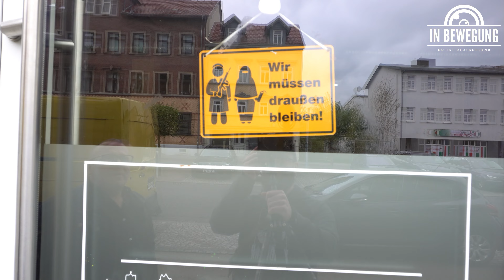Gefährlicher Ort in Eisenach!? Wo ist es am gefährlichsten in der Kulturstadt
In diesem Video ist Sebastian in Eisenach unterwegs um sich mit mit dem Stadtrat Patrick Wieschke zu treffen und über gefährliche Orte in Eisenach zu sprechen. Wo ist es am gefährlichsten in der Stadt?

▶ Wer Videos wie dieses mag und will, dass sie weiter erscheinen und größere Reichweite erzielen, kann den Kanal hier unterstützen.

BIC: BELADEBEXXX,
Berliner Sparkasse/Berliner Landesbank
Verwendungszweck: Spende Avos-TV